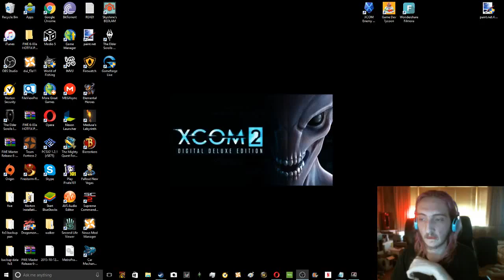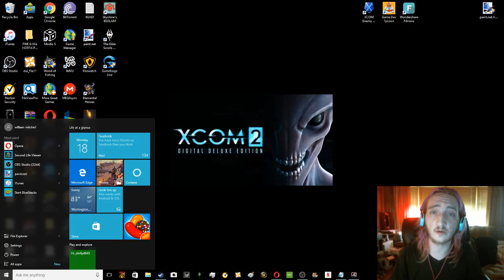Ground Breakers #2 SO MUCH FUN/bigboygameing